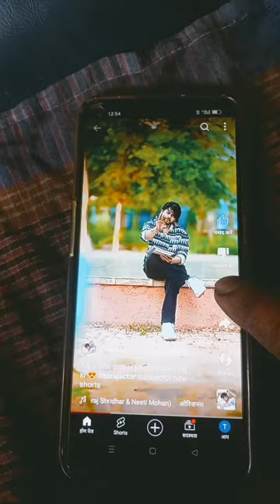shorts for 💯 💯💶shortvideo